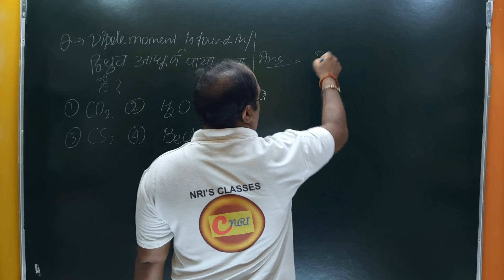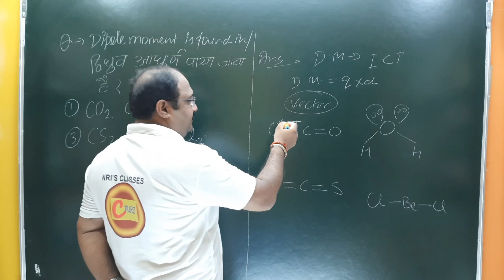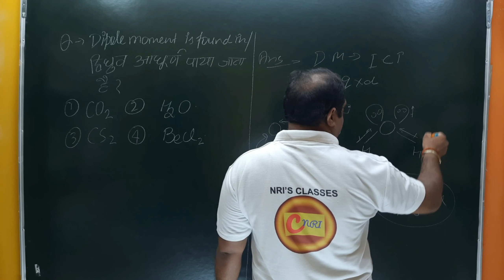Q. Dipole moment is found in.. (1) CO2 (2) H2O (3) CS2 (4) BeCl2.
AIIMS CHEMISTRY
BHUCHEMISTRY SOLUTION
PUNECET CHEMISTRY
MPPMT CHEMISTRY
PBCET CHEMISTRY
NDACHEMISTRY SOLUTION
AMUCHEMISTRY SOLUTION
PBPMT CHEMISTRY SOLUTION
AMUENGG CHEMISTRY
JIPMER CHEMISTRY SOLUTION
UPES CHEMISTRY SOLUTION
CSIR NET CHEMISTRY
IISC CHEMISTRY
TIFR CHEMISTRY
NCERT EXAMPLER
CHEMISTRY IN FINGERTIPS
SRM VIT VELLOR
UPPGT CHEMISTRY
PGTCHEMISTRY SOLUTION
JEE 2020
JEE MAINS
JEE ADVANCED.
ONLINECHEMISTRY CLASSES.
UPSEE 2020
WBJEE EXAM DATE.
JEE STRATEGY
JEELIVE DAILY
IIT PREPARATION
NRI'S CHEMISTRY
KARNATAKA CET
KERALA PET
HARYANA BOARD
WEST BENGAL
NCERT CHEMISTRY
CHEMISTRY NCERT
BIHAR BOARD
ODISHA JEE
MP PET
J& K CET
MANIPAL MEE
ISC BOARD
MH CET
BIHAR MEE
KURUKSHETRA CEE
BIHAR CECE
jee questions
onlinechemistry classes for iit
jee main physics
chemistry class 12 jee notes
chemistry class11jee
chemistry test
chemistry questions
jee exam preparation
chemistry online
chemistry exam paper
iit jee2021
jee entrance
jee admission
jee examination
jee paper
chemistry questions
chemistry test
chemistryclass11 neet
e-commerce
New York
NRI'S chemistry
NRI'S classes
nishant rastogi
nri sir
# रसायन विज्ञान